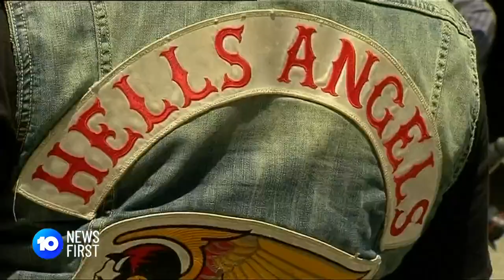"Gangland Style Execution" Leads To Calls For Tougher Laws | 10 News First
The police crackdown on outlaw motorcycle gangs is ramping up after three Mongols bikies were arrested on the Gold Coast - it comes as the man who led the war on bikies calls for tougher laws and more boots on the ground before tensions escalate.

10 News First airs at 5pm, seven nights a week in your local market on Network 10.

10 News First is based in Australia and is a division of ViacomCBS.